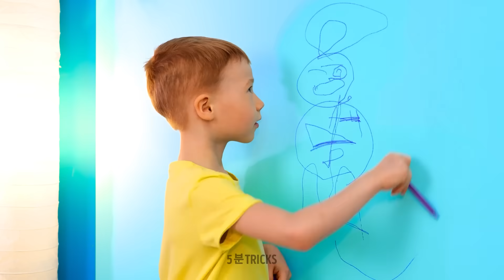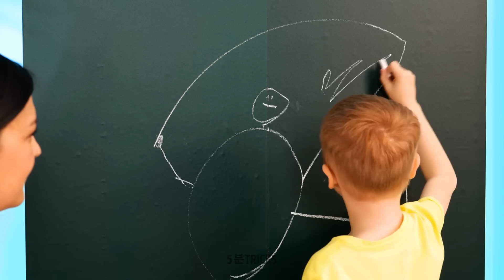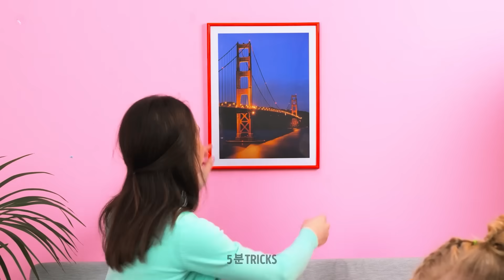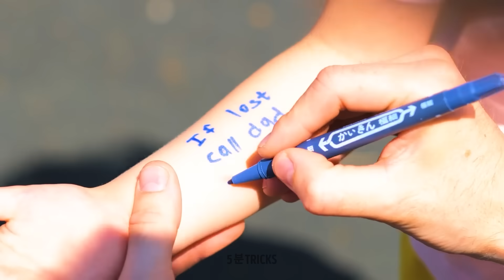영리한 부모들을 위한 유용한 도구와 기기들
초보 엄마에겐 모든 것이 새롭고 모험이에요. 하지만 아이들과 보내는 시간을 조금이라도 낭비하고 싶지 않다면, 오늘 아이들을 잘 가르치고 키울 수 있는 좋은 가정교육 팁을 전부 배워야해요. 집에서의 매일을 완벽하게 보낼 수 있는 방법을 즐겁게 배워보세요. 그럼 오늘의 트릭을 배울 준비가 됐나요?

이 영상을 통해 모든 부모님들이 알아야 할 유용한 도구와 기기들을 소개합니다. 아이가 물을 매일마다 많이 마실 수 있도록 유도할 장난감을 활용하세요. 아기들이 안전하게 놀 수 있는 침대를 만들어보세요. 아이들과 함께 배우면서 즐겁게 놀 수도 있어요. 창의력을 증진하면서 아이가 그림을 그릴 수 있고 매번 지울 수 있는 벽을 만들 수도 있어요. 인형 옷 만드는 법도 확인하세요. 오늘 새 아이디어를 배운다는 생각에 신나지 않으세요?

타임스탬프:
01:54 - 그림용 벽
04:13 - DIY 인형 옷
06:32 - 거실용 장난감
09:11 - 자동차 게임
10:57 - 그림 프로젝터

우리 체널들을 구독하세요~~~